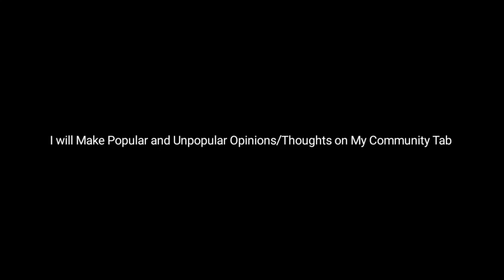Announcement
Cause I find Unpopular and Popular Opinions/thoughts Videos annoying and Repetitive, so I will remake them on My community tab.